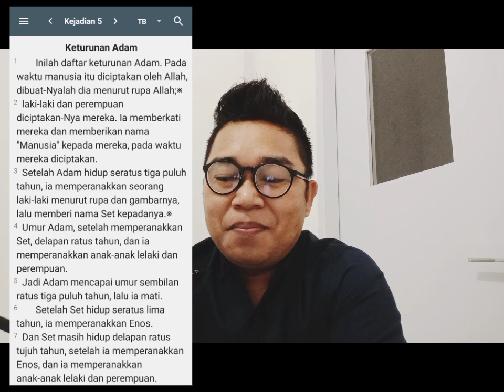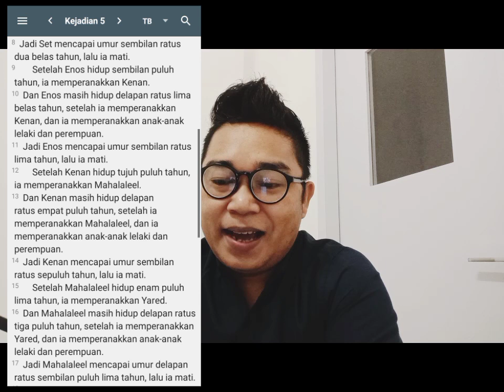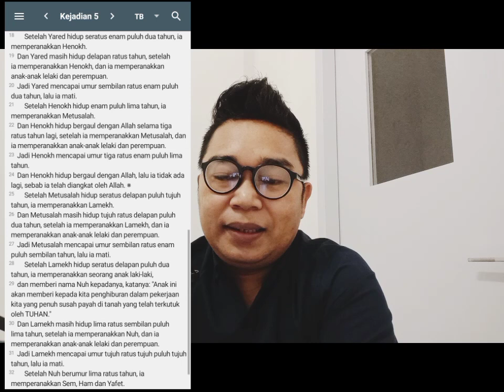Alkitab Adalah Buku Kesimpulan Sejarah Dunia. Kalangan Kristen